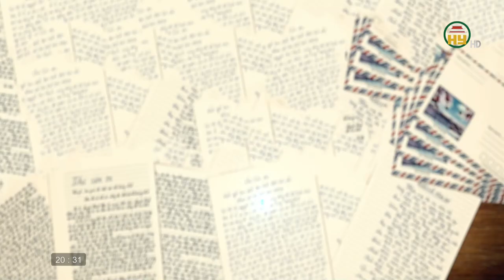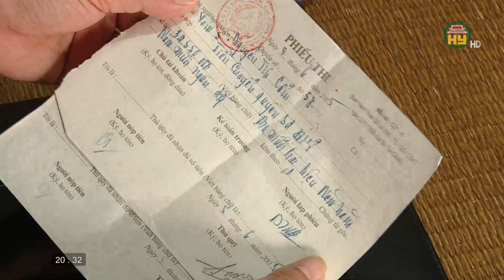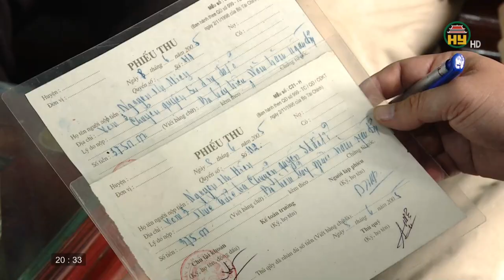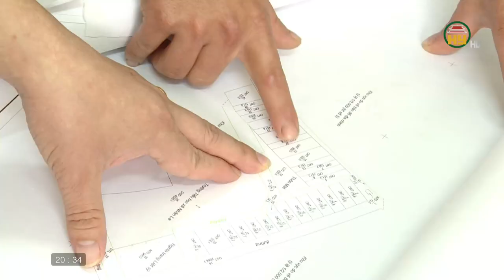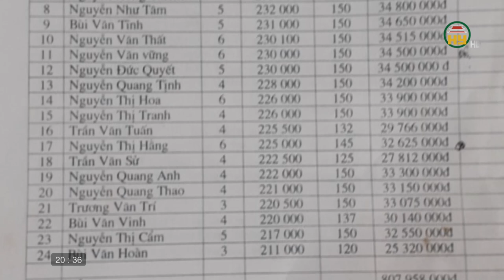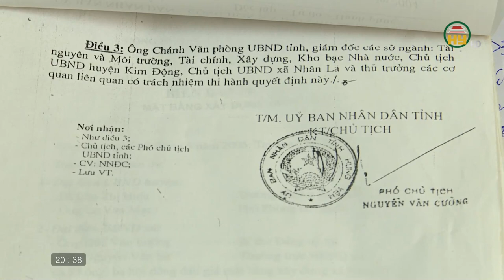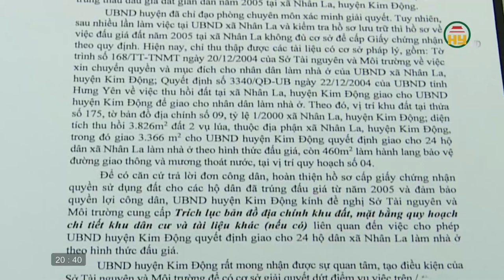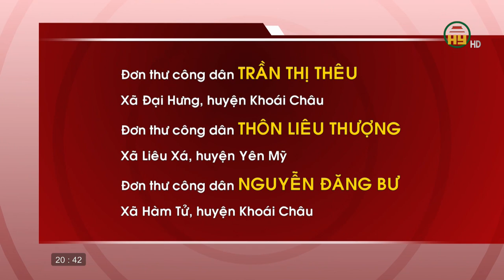Vì sao 24 hộ dân thôn La Mát chưa được cấp giấy chứng nhận quyền sử dụng đất.